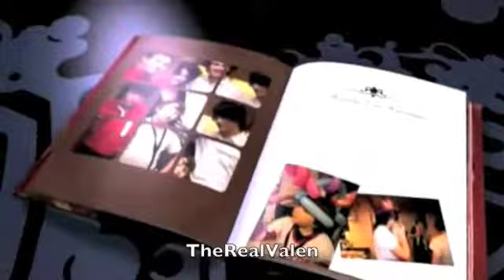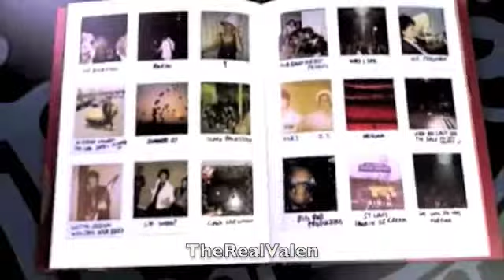Jonas Brothers - Burining Up Book - In Stores Nov. 18th!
Jonas brothers BOOK!